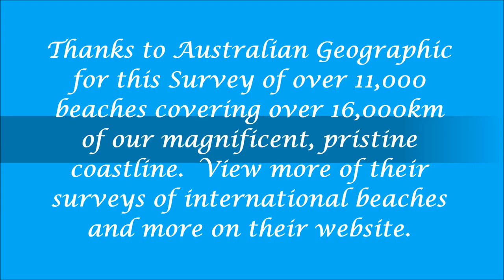10 Best Beaches of Australia 2017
In beautiful video effects you can just add your own music to by playing this vidoe and the music video on 2